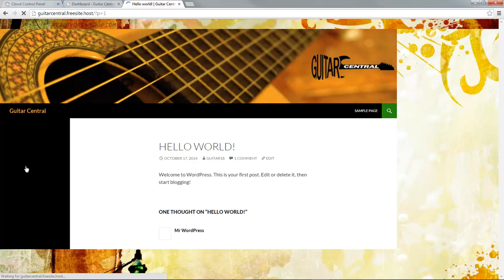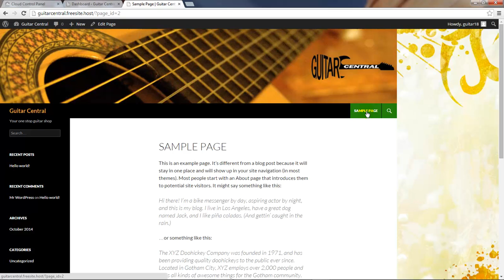Tutorial #4: WordPress Posts vs. Pages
This is the 4th tutorial in a 14 part series demonstrating how to launch and develop your own free WordPress site on the CloudAccess.net platform. This tutorial explains the difference between WordPress Posts & Pages.